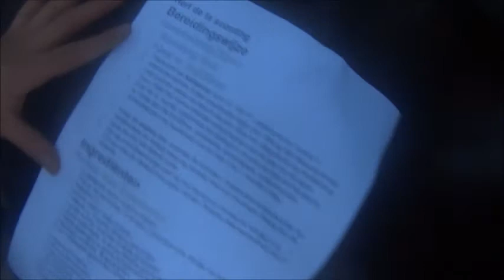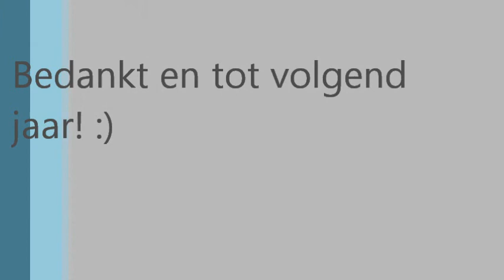Ouderkindkamp 2016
Ouderkindkamp. Padvindsters & verkenners 2016